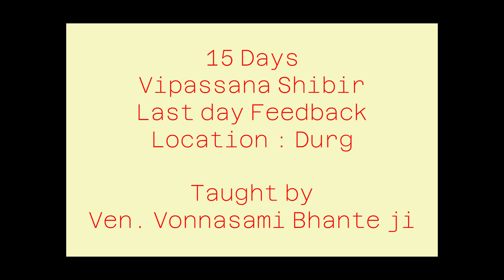The meditator Shared their experienced/ साधकों ने साझा किये अपने अनुभव/vonnasami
साधकों ने साझा किये अपने अनुभव II